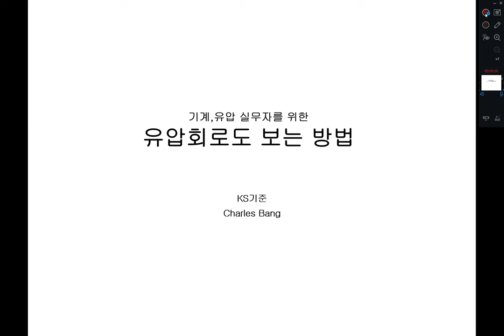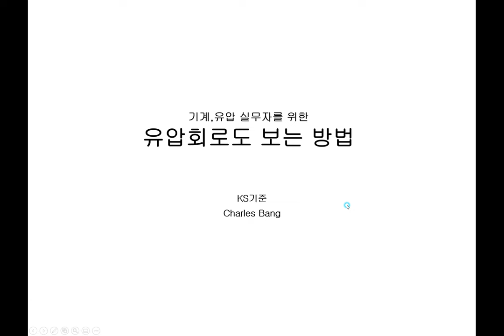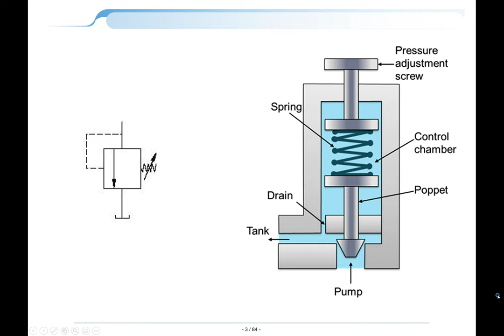유압회로도 해석방법 1 (How to read hydraulic circuit diagram)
유압실무자를 위한 유압회로도 해석방법입니다.